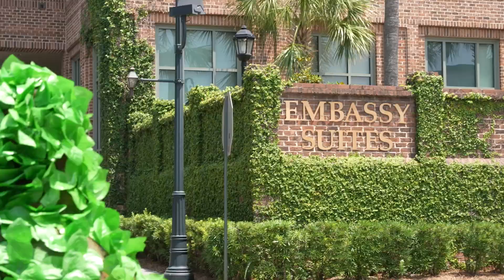Scaring People as a Bush! *PRANK*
I dressed up as a bush and popped out and scared people!